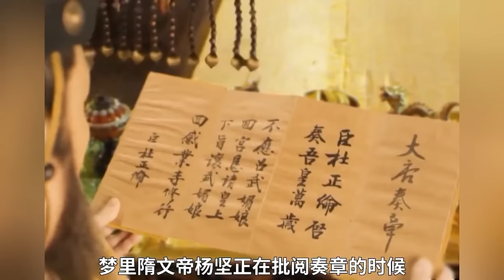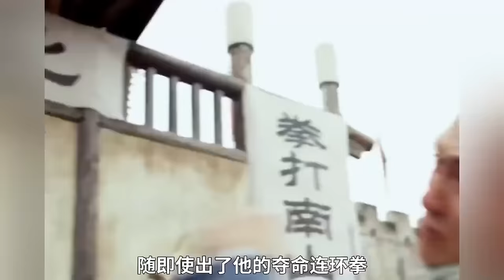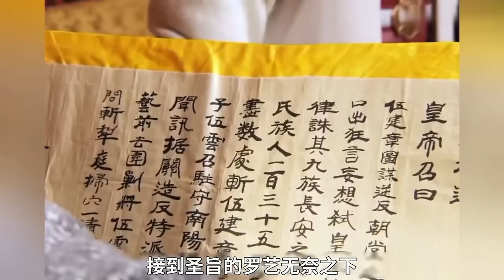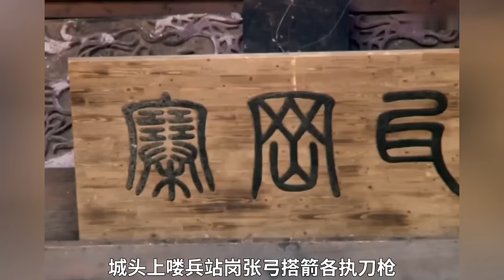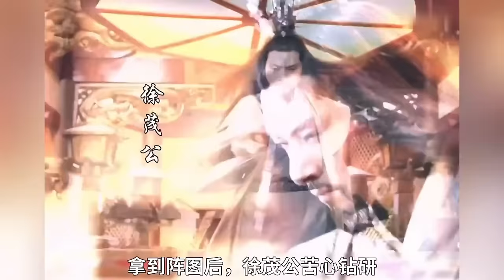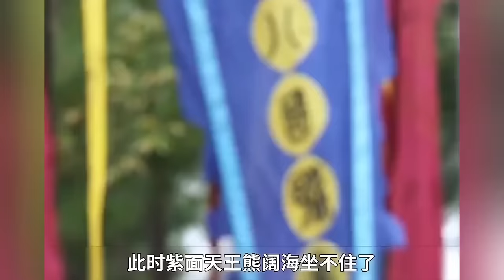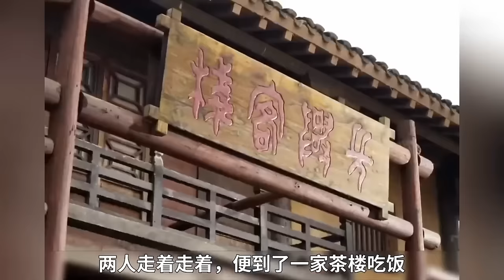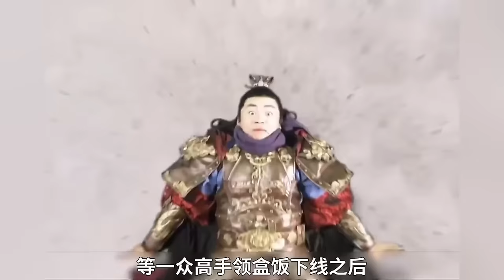一口气看完《隋唐演义》，中国最受争议的一位皇帝